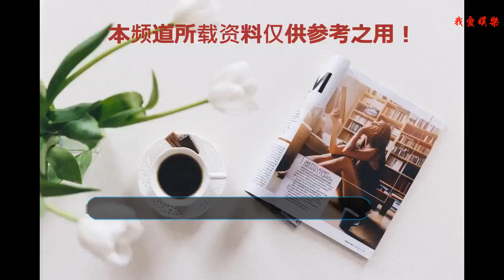林永健新片慘遭“零”排片 呼吁：幫幫我們！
搜狐娛樂訊 （三丁/文 李楠/視頻）8月8日，電影《李保國》公映儀式在北京舉行。映后交流環節，主演林永健來到現場，談到《李保國》現在不理想的排片情況，對在場的院線經理們感慨呼吁：“幫幫我們吧。”他希望院線經理們能多支持多排片。

電影《李保國》作為一部人物傳記題材影片，通過時代楷模李保國師生三代扎根太行，用科技為荒山點翠，用產業為鄉親致富的動人事跡，體現了“一代人有一代人的擔當”的精神內涵。
該片由趙琦導演執導，曲士飛編劇，著名演員林永健、顏丹晨主演，尤勇、吳軍、何政軍、閻維文、高明、巍子等傾情加盟。這部獨具特色的“主旋律”電影未公映即獲得海內外業內人士的高度肯定，截止目前，電影已獲以下獎項肯定，包括第74屆威尼斯電影節“聚焦中國”最佳青年導演獎，第13屆中美電影節-金天使獎優秀影片、最佳男主演獎，第6屆溫哥華(國際)華語電影節紅楓葉獎最佳影片等。

導演趙琦分享：“無論什么樣的故事，無論什么類型的電影，終極目標之一就是能觸及別人的心靈世界，繼而引發關乎理想、信仰、生活意義的思考。電影《李保國》就是我們主創想和這個世界分享的。”
李保國的扮演者林永健則談到：“人要講良心，作為文藝工作者，要講藝術良心。演李保國老師，我不光要演，我還要把他演好。”對于影片非常少的排片狀況，林永健十分憂心，不僅現場呼吁院線經理多排排片，幫幫電影。導演趙琦還爆料，林永健曾因排片少，還主動提出要去北京世貿天階送票，請觀眾看電影，就希望能多一點觀眾去看片。

著名編劇宋方金看片之后稱贊《李保國》拍出了中國農村、農業的現狀，直擊時代。同時，宋方金認為林永健的表演非常好，精準、立體地塑造了人物，“有些電影不是拍給票房，而是拍給心房的，《李保國》就是這樣的電影，會長久留在中國電影史上，記錄這個時代。”